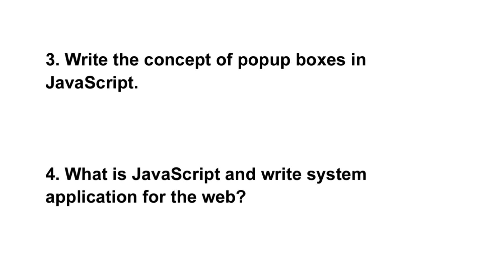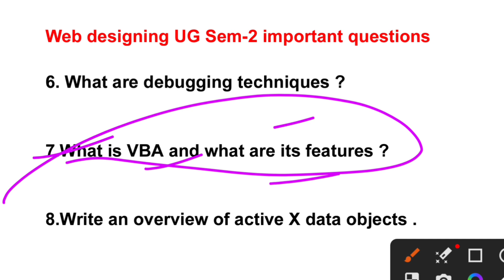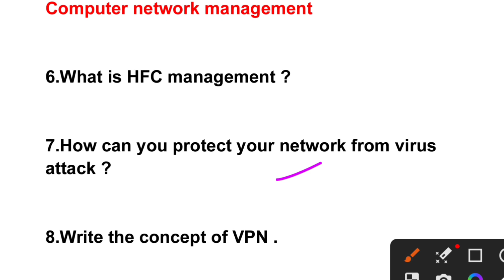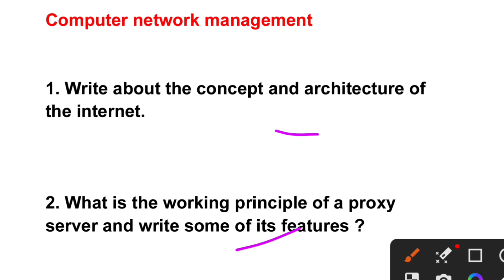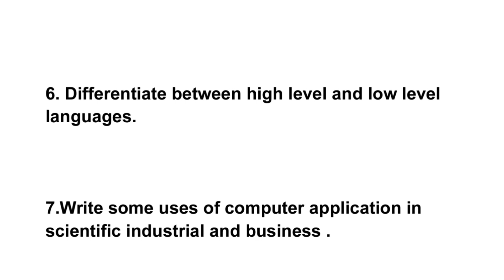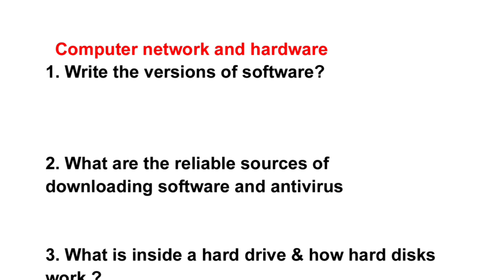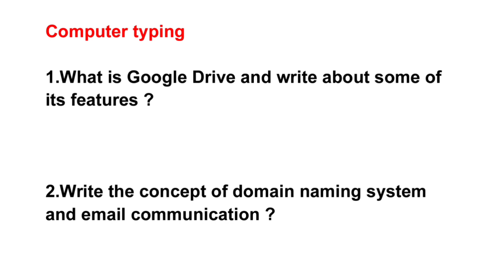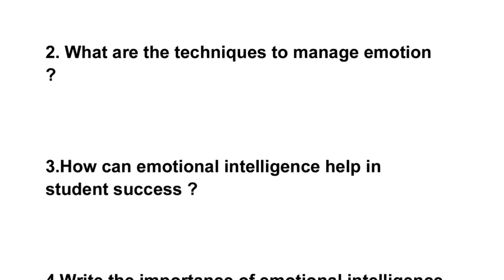UG Sem-2 IVC Exam Important questions/ Introductory Vocational course Important questions UG Sem-2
Introduction vocational course important questions
UG sem-2 introductory vocational course important questions